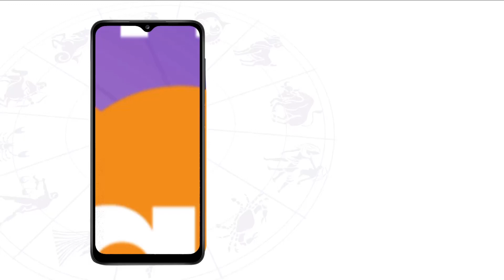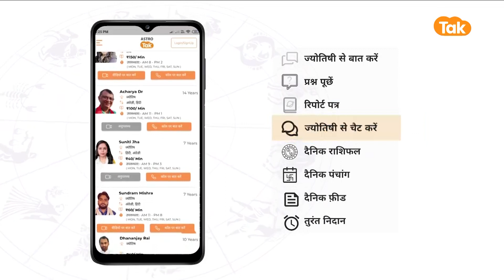कुंडली में शनि बना रहे हैं दोष तो शनि जयंती पर करें ये उपाय | KM Sinha | Astro Tak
इस साल 19 मई 2023 को शनि जयंती मनाई जाएगी, पंचांग के अनुसार हर साल ज्येष्ठ माह की अमावस्या तिथि को शनि जयंती मनाई जाती है...आइए ज्योतिर्विद के. एम. सिन्हा जी से जानते हैं कि, कुंडली में शनि बना रहे हैं दोष तो शनि जयंती पर करें ये उपाय...